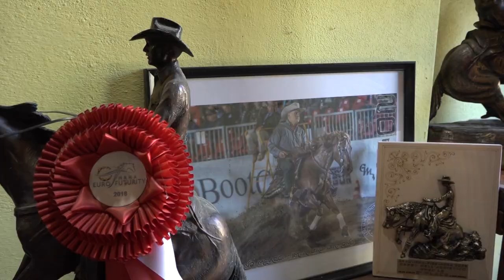Valdichiana: la storia di Adriano. Ma non chiamatelo "cow boy"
Tutto nasce dalla passione per i cavalli, prima con le gare ippiche poi negli 80 l'incontro con il mondo del reinig, disciplina tutta westner.
Reining significa letteralmente "lavorare di redini": trae le sue origini dal lavoro con il bestiame svolto dai cowboy che utilizzavano i cavalli per radunare e contenere le mandrie di bovini.
Potenza, equilibri e armonia le qualità ricercate nei cavali da reining,m quasi esclusivamente di razza Quartet Horse.
Adriano Meacci è il preparatore atletico delle squadre azzurre reinig amatori e professionisti. Ai campionati mondiali ha conquistato tre medaglie d'oro, un argento e un bronzo. Un record assoluto.